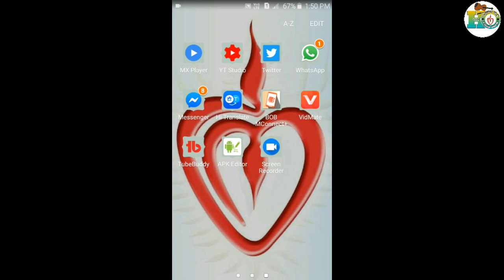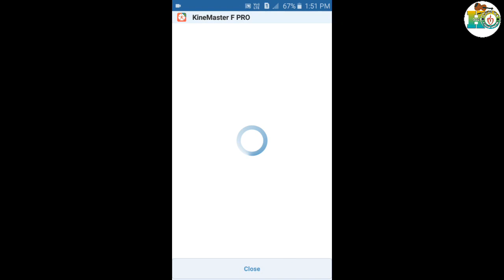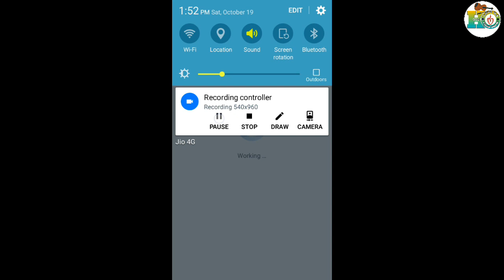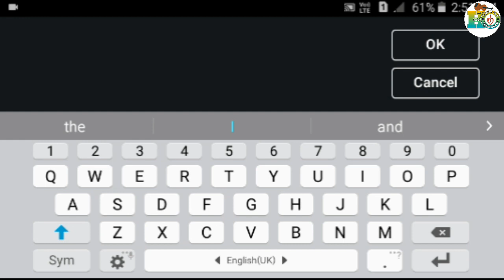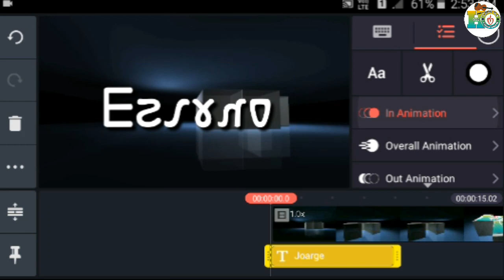Ho Munda Tech Video||How to add Ho font in Kinemaster||HO VIDEO ONLINE ||Ramesh Buliuli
About this